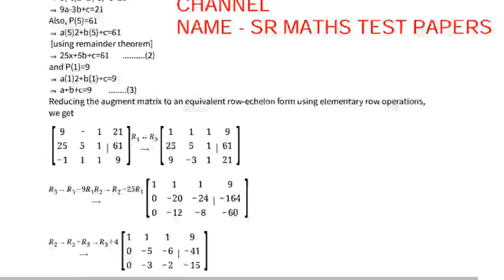12 MATHS 5 marks with answers